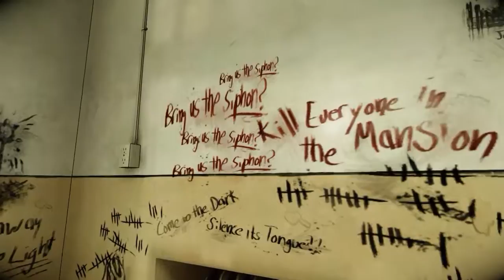Darkness 2 Playthrough - Part 9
Darkness 2 on PC, HD, 60FPS, and High Quality.